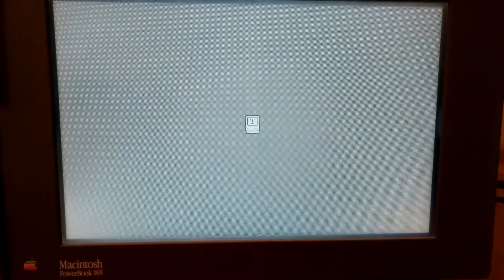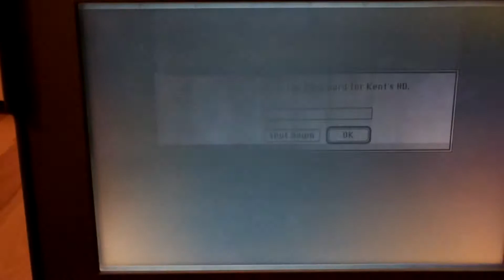Mein Apple Power Book 165 - quick demonstration - kurze Vorführung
Today I just want to give you a quick demonstration of one of my good old Apple portable computers - the Power Book 165.

It's just booting fine into the system but then asks for a password I still don't know ;-)

Sorry for the bad image quality - I used my old camera for this quick tour.

Anyway, have fun ;-)

Heute ein ganz kurzes Video zu einem meiner mobilen Apple Computer - dem Power Book 165. Es startet sauber durch aber fragt dann nach einem Passwort, welches ich leider nicht kenne ;-)

Entschuldigt das schlechte Bild, ich hatte heute nur meine alte Kamera zur Hand.

Werft auch nen Blick auf meine weiteren Videos oder besucht meine Sammlung im Web